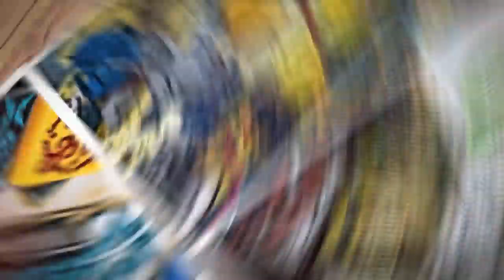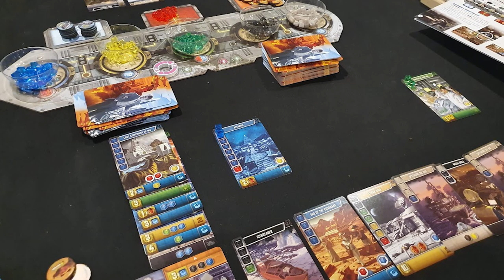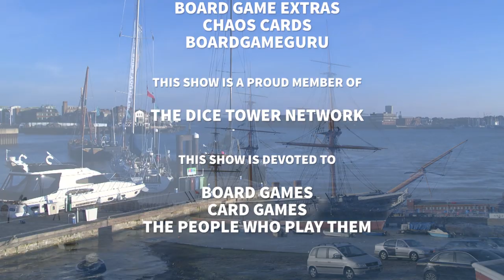It's A Wonderful World Review - The Broken Meeple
In It’s a Wonderful World, you are an expanding Empire and must choose your path to your future. You must develop faster and better than your competitors. You’ll carefully plan your expansion to develop your production power and rule over this new world.

Full credit to TeamFourStar for their amazing DBZ Abridged series for clips used - please support them and the official release!